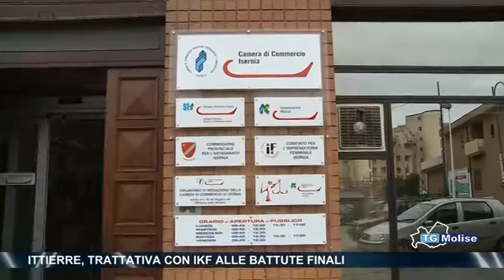Ittierre, trattativa con IKF alle battute finali